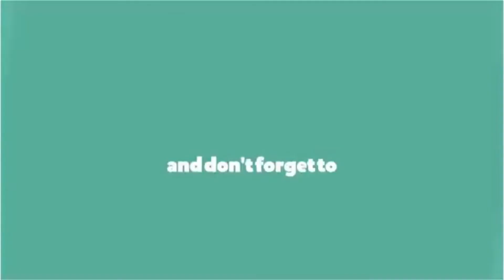GREETINGS from my lovely friends on YouTube!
GREETINGS FROM MY LOVELY FRIENDS ON YOUTUBE |HONEY KO ❤